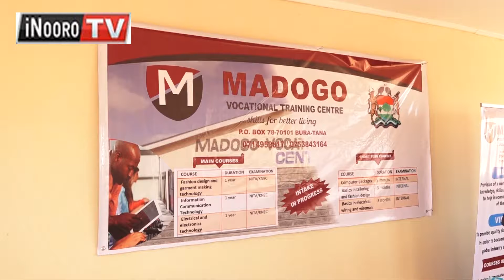Ayuthi a Madogo kũhinyĩrĩrio maingĩre cukuru-inĩ cia kothi cia moko mathome nĩguo meyandĩke Garissa